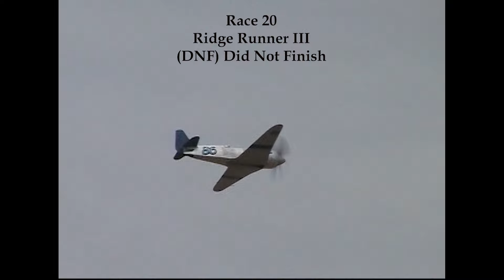Reno 2004 Saturday Unlimited Gold Heat Race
Saturday's Gold race had a really cool position change right in front of the crowd as Mike Brown in September Fury passes John Penney in Rare Bear for 2nd place. Skip Holm in Dago Red continued to dominate the field as he crossed the finish line in first place, with Mike brown right behind him.